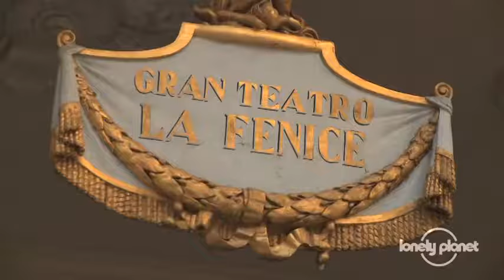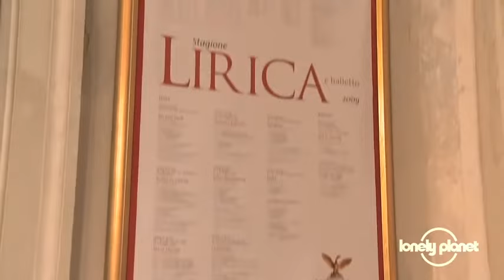Venice city guide - Lonely Planet travel video